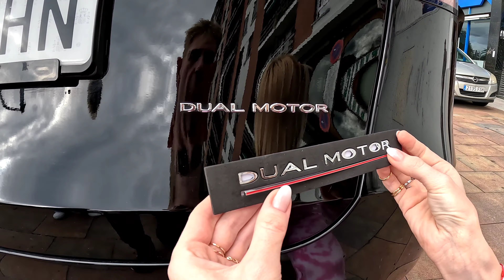Retirar la insignia y agregar el emblema letras TESLA: ¡SÚPER LIMPIO! | Tesla Model Y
Mostramos cómo quitar los emblemas de Tesla trasero y poner la barra "Dual Motor" trasero. Luego se muestra cómo agregar las letras TESLA en la parte posterior para una apariencia suave y limpia.
Enlaces letras
Enlace logo Dual Motor